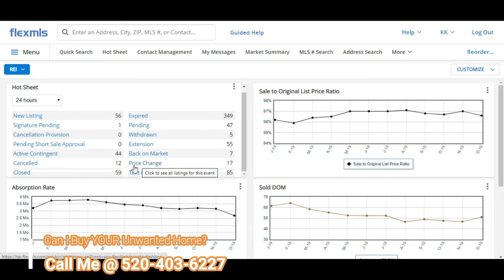15 Second Real Estate Update 1 1 2020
Learn how fast Tucson's real estate market is moving on the very FIRST day of 2020!